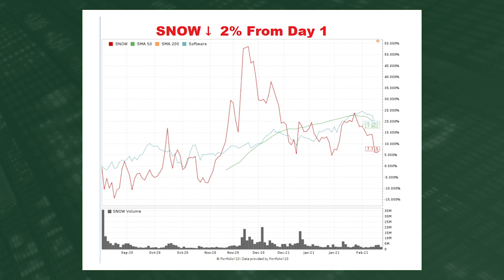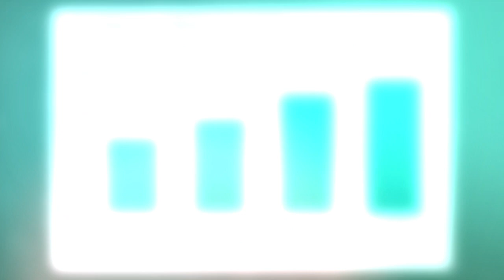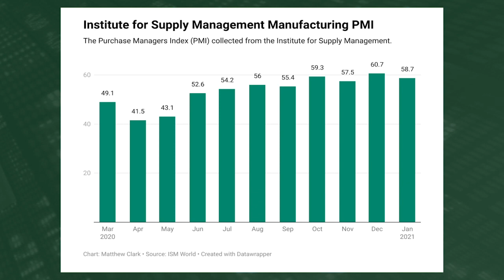Snowflake Stock Deep Dive & Earnings Forecast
The week of March 1, 2021: Research analyst Matt Clark discusses Oscar Health Insurance (OSCR) IPO; Snowflake (SNOW) stock — deep dive & earnings forecast; government numbers to expect, plus other key earnings announcements.

Timestamps:
0:21 — OSCR IPO
2:20 — SNOW stock & earnings
4:17 — Government data
5:12 — Key earnings